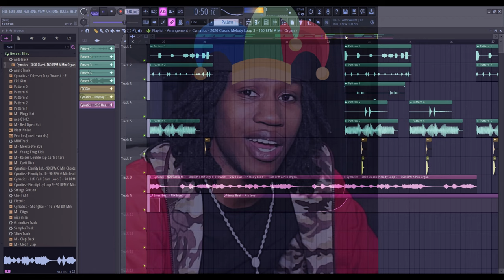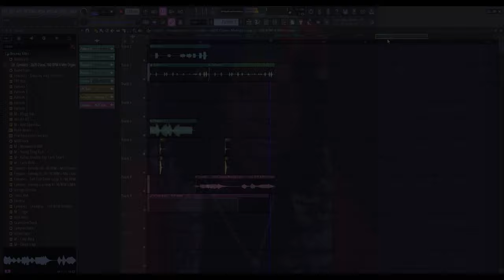Lee Drilly x Circus type beat -- Silly Elephant (prod. CDS)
made a lil lee drilly circus beat
credit me (CDS, creepydualscreen) if used in video